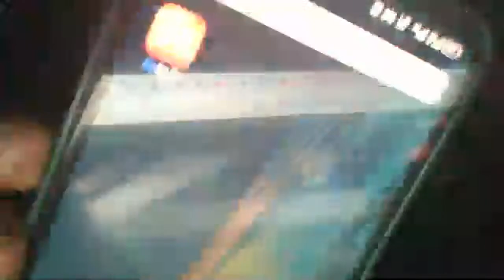HOW TO MAKE $100 AT LEAST EVERY MONTH FROM SPOKEN WORD POETRY AS A BEGINNER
🎥 Join me LIVE on YouTube as we dive into the art of spoken word poetry mastery! 🎤 Unlock the secrets to crafting powerful performances, mastering storytelling techniques, and captivating your audience. 💡 Get ready to elevate your poetry game and build a thriving online presence. 🚀